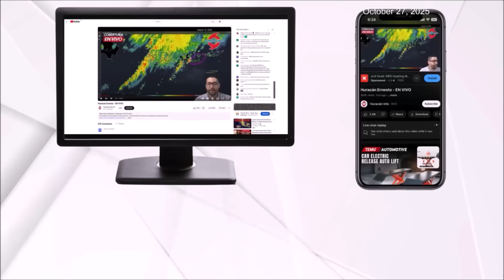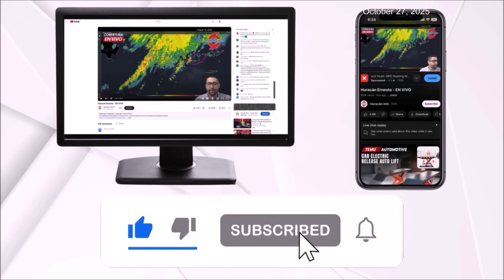Hurricane Melissa with 175 mph Winds (Category 5). Approaching Jamaica then Cuba.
Hurricane Melissa has continued strengthening throughout the day and now has maximum sustained winds of 175 mph. It is forecast to make landfall over Jamaica around midday Tuesday as a Category 4 or 5 hurricane.

Between Tuesday night and Wednesday, it will move over eastern Cuba as a Category 3 hurricane. Then, between Wednesday night and Thursday, it will pass over the southern Bahamas and the Turks and Caicos Islands.